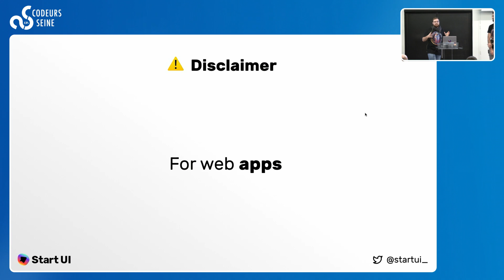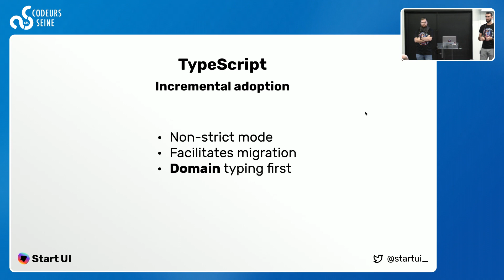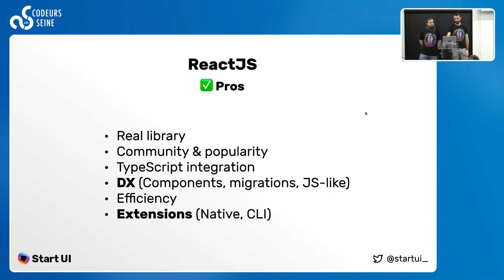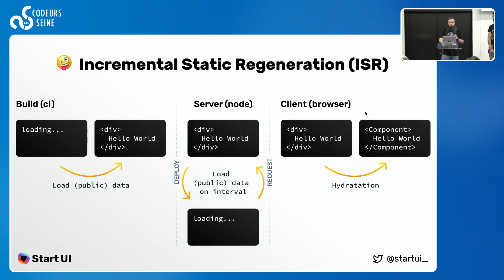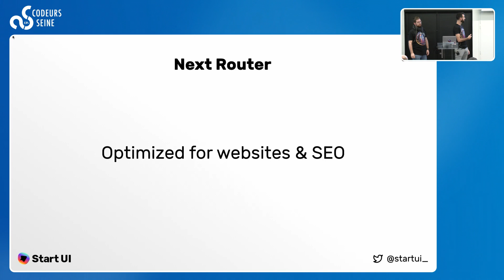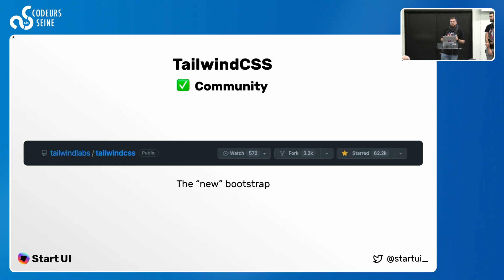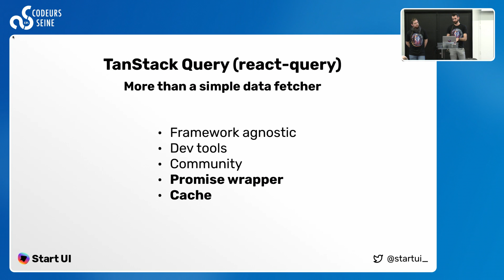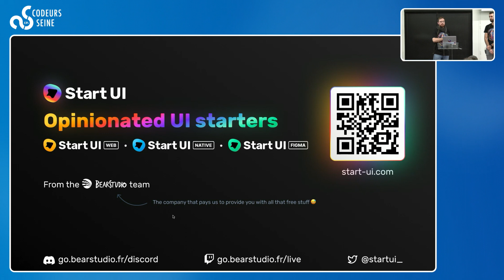Le Starter dont je suis le héros - Ivan Dalmet & Quentin Lerebours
Toi aussi tu aimes React (ou pas 😅) ? Mais choisir les bonnes librairies et connaître les bonnes pratiques pour un projet qui va en production c’est pas toujours facile. En effet, l’éco-système React est l’un des plus riches, amenant plus d’un héros à se perdre dans cette jungle d’options.

On aurait tous aimé pouvoir arriver directement à la bonne solution. Aujourd’hui on vous propose de détailler les choix techniques et les bonnes pratiques qu’on a mis en place sur 🚀 Start UI, notre starter de projets d’application web à plus de 500 stars. L’aventure Start UI est le résultat de plusieurs années d’expérimentation sur des projets en production dont nous avons extrait le meilleur.

Conférence 100% subjective mais conférence 100% retour d’expérience sur un starter de projet Open Source.